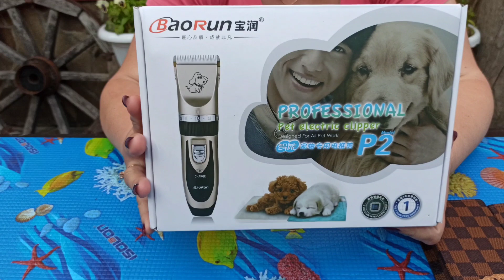Как подстричь собаку. Обзор на машинку Baorun P2 для стрижки!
В этом видео я подробно расскажу и покажу как подстричь собаку.

00:00 - Машинка для стрижки
07:21 - Ножницы
09:54 - Стрижка собаки
39:40 - Умозаключения